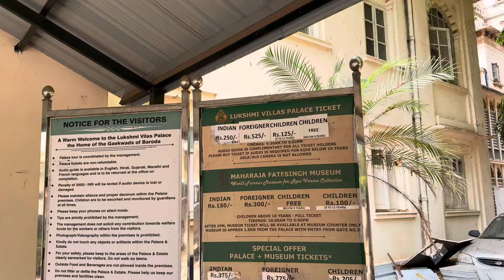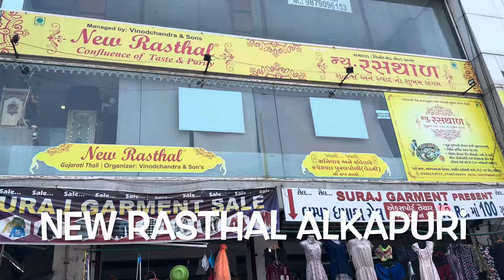कैसे घूमें 3 Days Trip To Statue Of Unity & Vadodara In Budget | Group Trip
*🎪UNITY VILLAGE RESORT 🎪*
        Stay package
WINTER DHAMAKA OFFER

*🎪1 NIGHT 2 DAYS STAY AT BRAND NEW LUXURIOUS UNITY TENT SUPER  TENT🎪*

*🔹PACKAGE COST RS: 4000/-00*
 *[PER PERSON ON TWIN SHARING]*
*🔹PACKAGE COST RS: 3500=00*
 *[PER PERSON ON TRIPLE SHARING]*
*🔹PACKAGE COST RS: 3000 =00*
 *[PER PERSON ON FOUR SHARING]*

*💠RATES VALID FOR GROUP SIZE MINIMUM 2 PERSON AND ABOVE*

*🔸MEAL PLAN: 1 BREAKFAST, 1 DINNER*🔸
INCLUDE : All tickets
*VIEWING GALLERY
* JUNGLE SAFARI
* SARDAR SAROVAR DAM
* VELLY OF FLOWER
* AUDIO VIDEO GALLARY
* LAZER SHOW
* GLOW GARDEN

 *💠 EVERY MONDAY ALL ATTRACTIONS AND PARKS CLOSE💠*
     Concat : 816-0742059